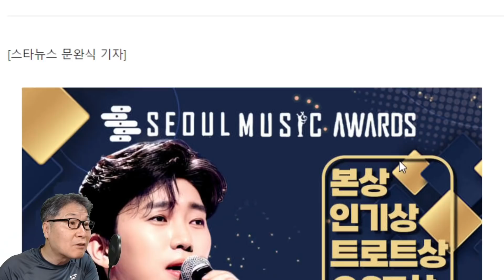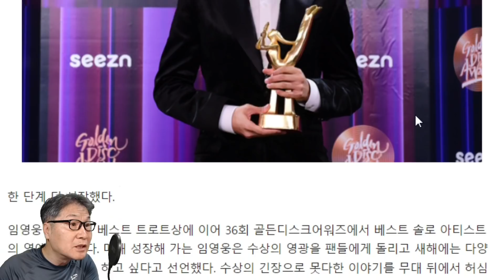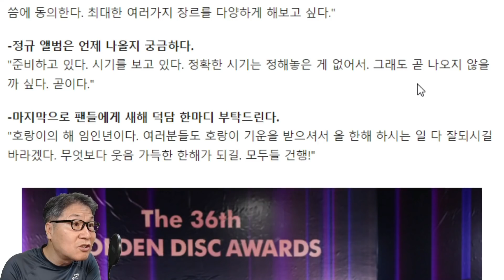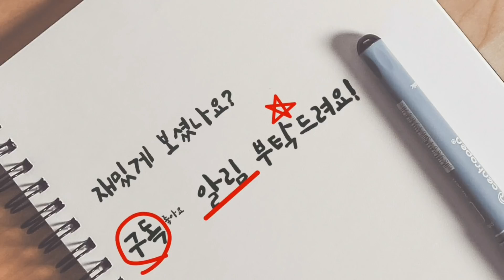임영웅 정규앨범 발매시기, 초미의 관심! "곧" "준비할 게 많다" 충돌 인터뷰로 발표일정 혼선! 뉴스장터(feat. 단독쇼 미스터트롯)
임영웅 정규앨범 발매시기, 초미의 관심! "곧" "준비할 게 많다" 충돌 인터뷰로 발표일정 혼선!